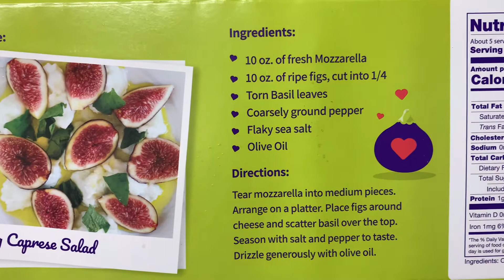America’s favorite organic figs!